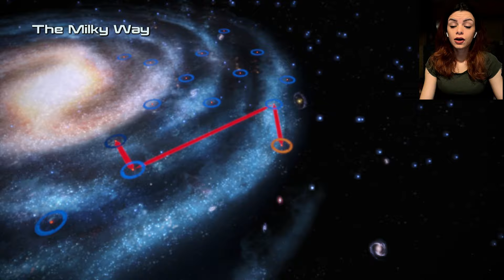Liara T'Soni - Mass Effect Legendary Edition! First Blind Playthrough Part - 6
Welcome to this brand new first playthrough! I'm so excited to share this journey with you all
In this episode we set off to find Liara T'Soni!

Timestamps!

0:00 Intro
01:06 Crew Meeting
05:50 Looking For Liara
08:05 Therum
31:20 Liara!
41:16 Another Crew Meeting!
49:25 Talking To Crew
01:06:33 Bye!